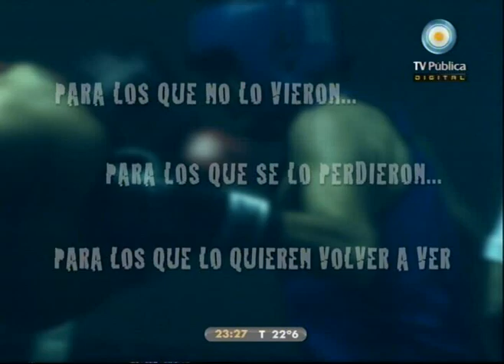Contra las cuerdas - Capítulo 24 (3 de 3)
Compartimos el capítulo 24 de Contra las cuerdas, una historia de amor, pasión, soledad y desencuentros combinados con aventuras y algo de policial. Es un choque de mundos en escenarios del Gran Buenos Aires. Rodrigo De la Serna encarna a Ezequiel, un boxeador amateur que debe escaparse de su provincia natal por negarse a perder una pelea. Su nueva vida lo llevará hacia el Gran Buenos Aires, donde vive su hermano Luciano (Maxi Ghione) y donde se cruzará con Ana (Soledad Fandiño), hija de Hugo (Roberto Carnaghi) y estudiante de periodismo.

Contra las cuerdas cuenta con dirección general de Alejandro Maci y producción de Bernarda Llorente y Claudio Villarruel.

Emitido el 20 de enero del 2011.